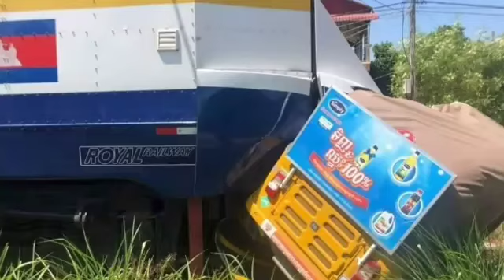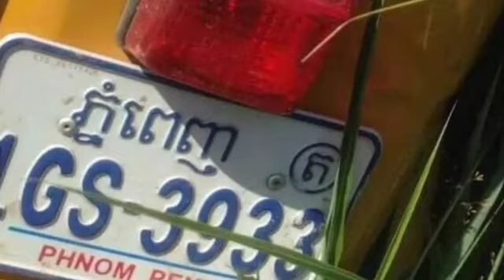ស្រុកខ្ញុំ ! ថាអាផ្លូវធម្មតាទៅវាគ្រោះថ្នាក់រាល់ថ្ងៃហើយ ចុះអាផ្លូវដែកនេះ ក៏មិនលើកលែងដែរបុកខ្ទេច....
My district!  The road to the accident is dangerous every day, and the railway can not be broken.